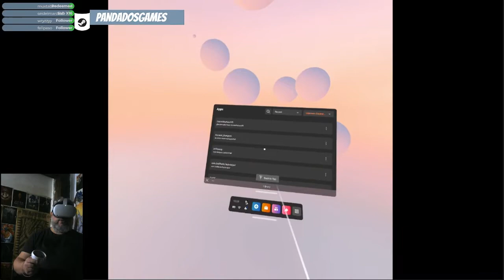Doom3 VR e Half Life 1 VR | Espiadinha Rápida VR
Confiram um pouco do Gameplay de DOOM3 VR e Half Life 1 com mods, rodando diretamente do Quest 2 (sem necessidade de PC!)